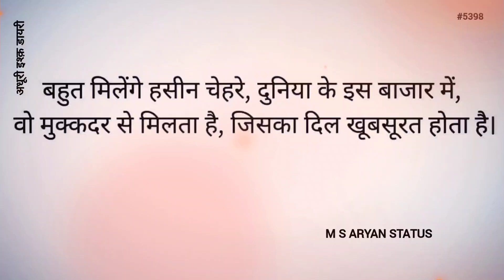जिसका दिल खूबसूरत होता || 🤗Romantic Shayari Status❤ || M S ARYAN STATUS #5398